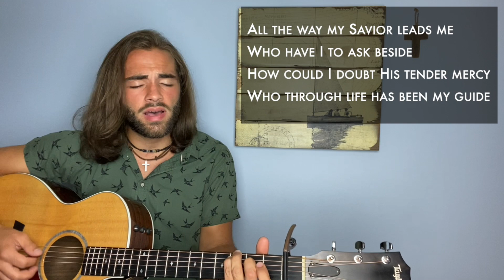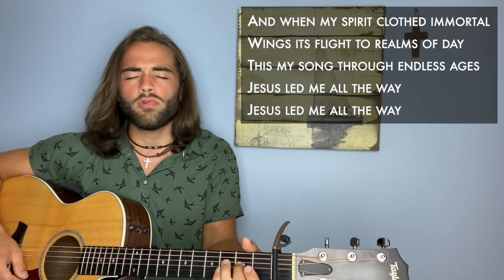IT'S YOUR TURN | New Life Worship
Worship with us. Sing with us. Pray with us.

This week, Pastor Scott wraps up our Acts series with a challenge. After hearing all about the mission of the Apostles, what's next? Tune in to find out!